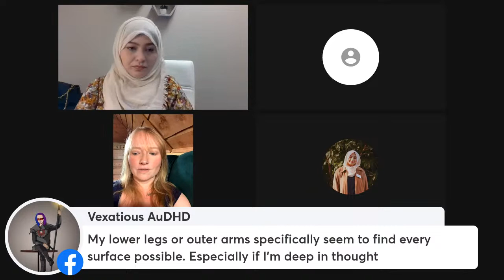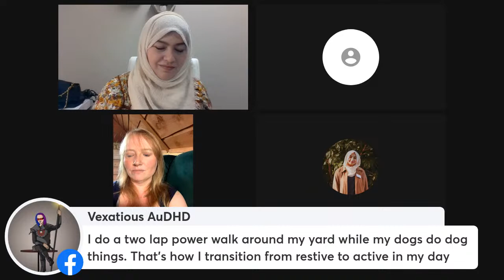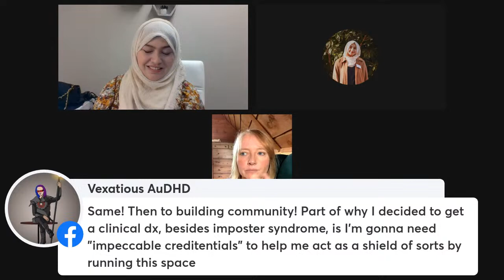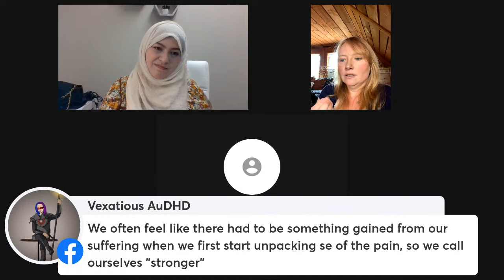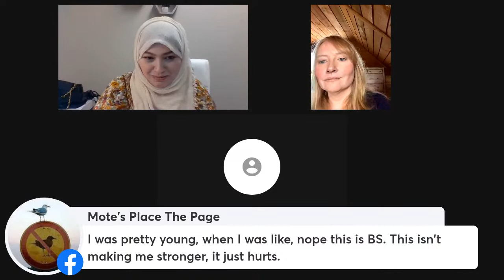A Heartfelt Conversation with Tara Shannon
Save the date: Monday, June 19th at 12PM EST/ 11AM CST; as we delve into the captivating journey of Tara Shannon, the mind behind 'Rabbit and Bear', where she will share about her lived experience.

Rabbit and Bear,' serves as a manifestation of her own lived experiences as a neurodivergent individual. Through her writing, Tara not only inspires and brings comfort to countless hearts but also shares her unique perspective shaped by her neurodivergent identity.

PS: Live Commenting will be enabled so we might take a few questions!